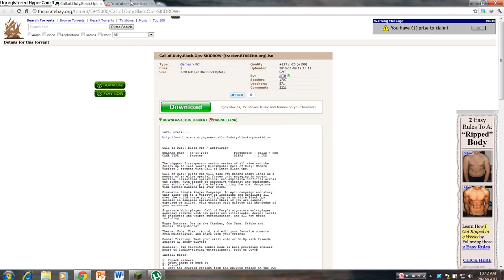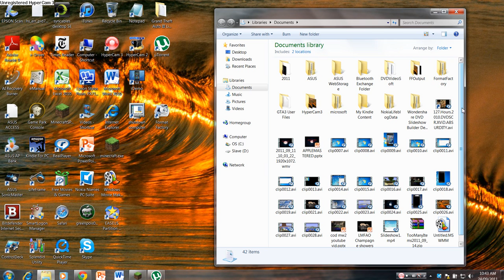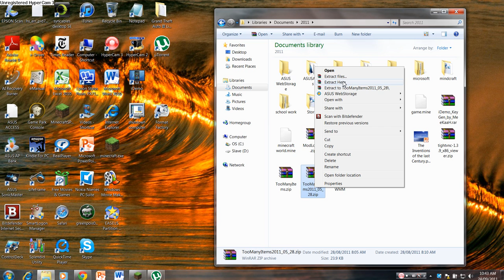How to fix all winrar errors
I will be totally happy if i get 50 likes
 This video is also a video response to a youtube user tagtagger who made a video about an error he had with winrar and i noticed were he went wrong so if you also have any kind of winrar error this video will fix the error.